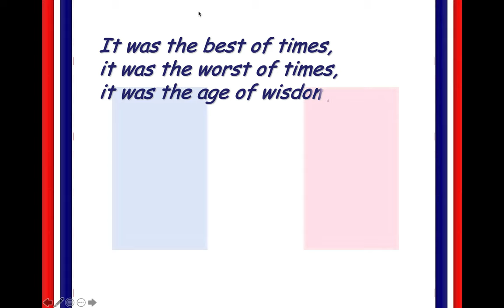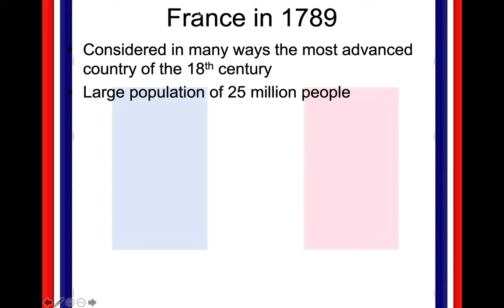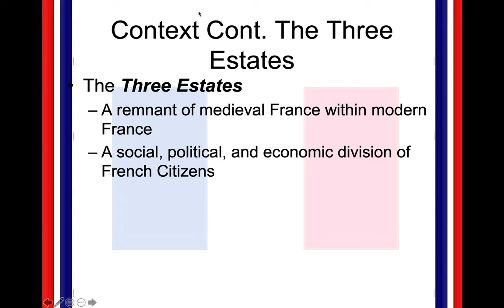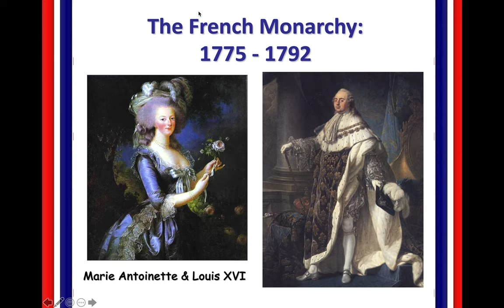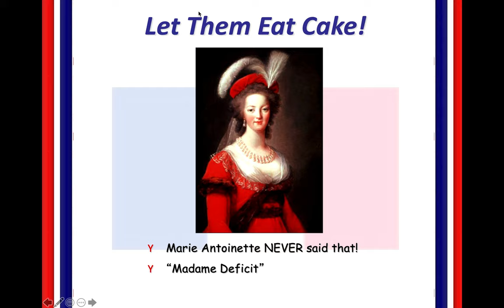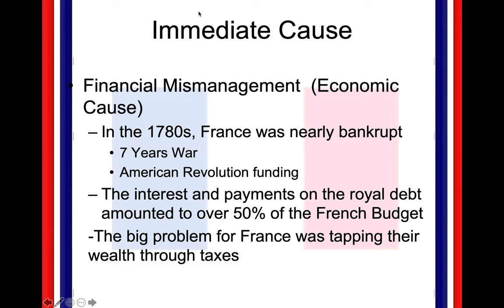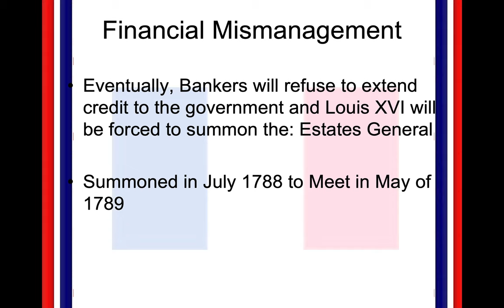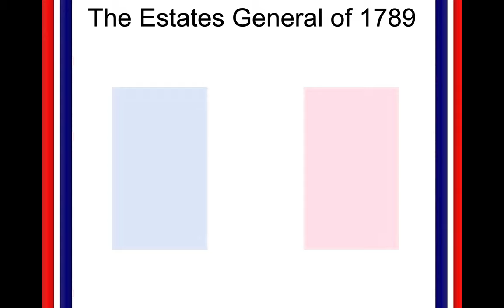The French Revolution Part 1 (Context and Causes)